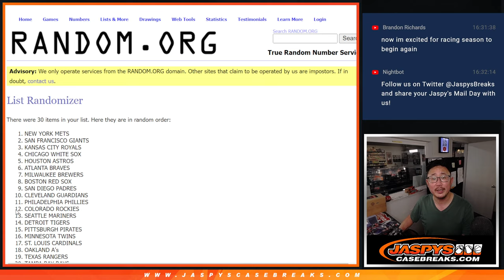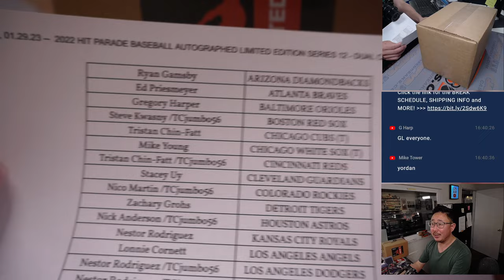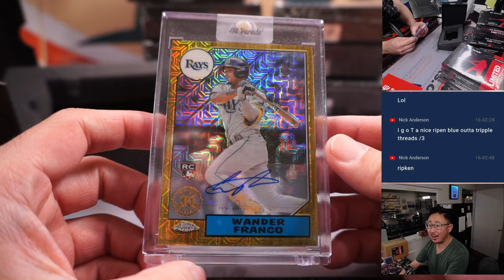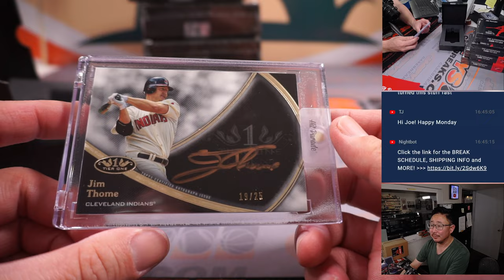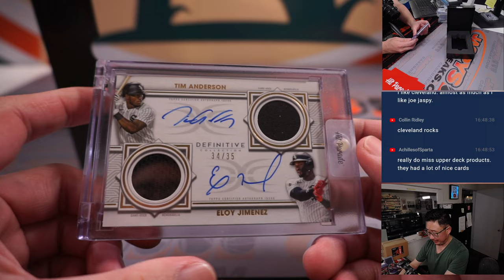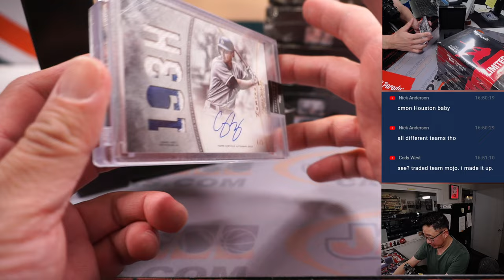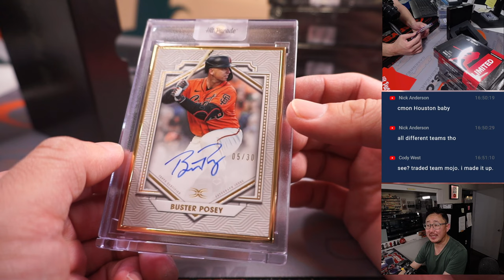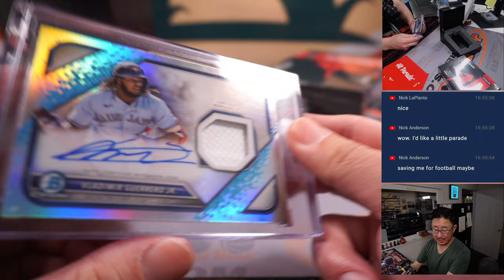Su, 01.29.23 -- 2022 HIT PARADE BASEBALL AUTOGRAPHED LIMITED EDITION SERIES 12 - DUAL CASE #2 *RT*